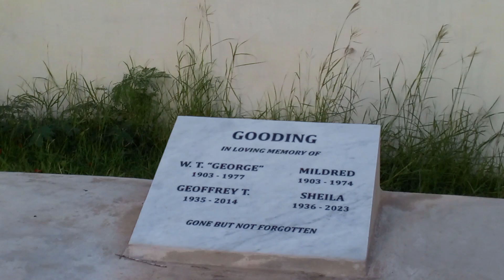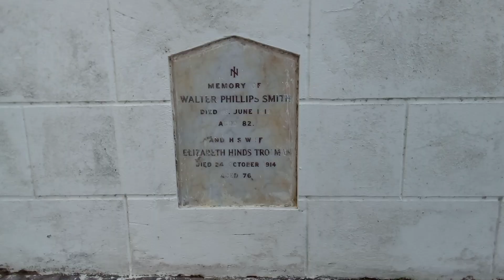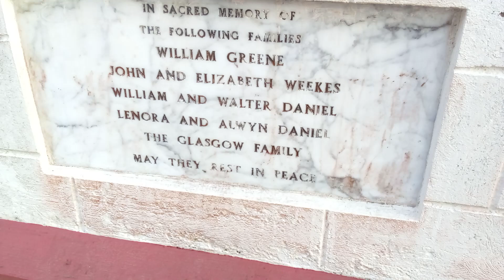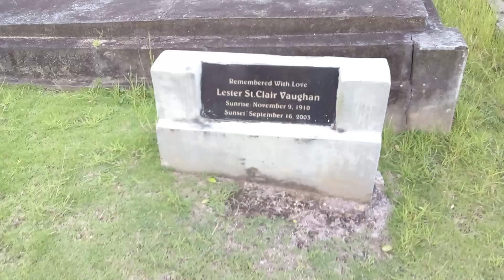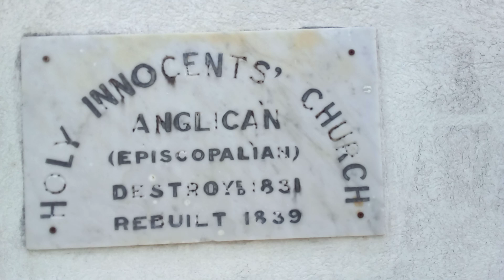Holy Innocents Church & School Area Along Ayshford St. Thomas Barbados🇧🇧